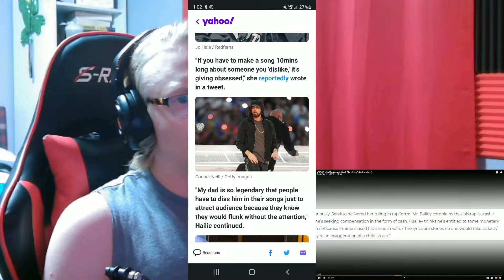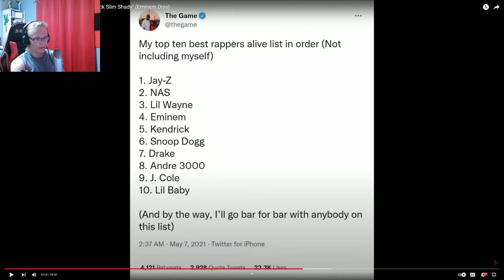Reacting to "Crypt - Everything WRONG with The Game's "Black Slim Shady" (Eminem Diss)"